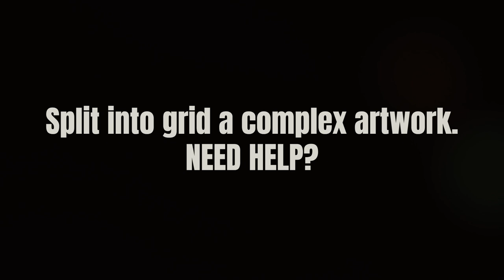Split into grid a complex artwork. NEED HELP?